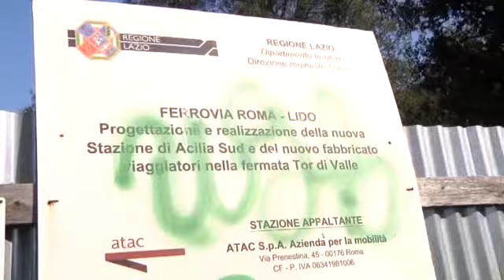Roma - Lido: fondi spariti? - Canale 10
Rivelazione shock durante l'ultima seduta della commissione capitolina mobilita'.  I fondi destinati alla Roma-Lido sarebbero stati "dirottati" altrove.